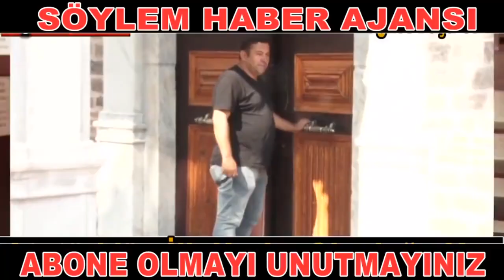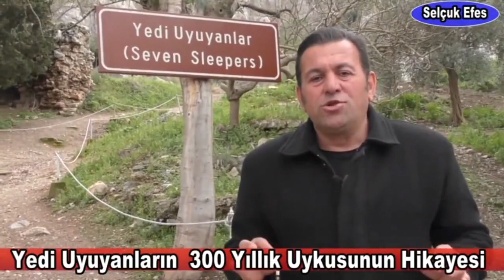SÖYLEM HABER ANADOLUMUZUN HER KÖŞESİNDE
Sizlerin desteği ile her gün daha fazla büyüyen Söylem Haber Ajansı Takipçilerimize  sonsuz teşekkürler ediyoruz.
Söylem Haber Ajansı Ailesi olarak Amacımız Anadolu'muzun bir köşesinde unutmaya yüz tutmuş gizemleri tarihi dokularını ve gastronomisini takipçilerimizle buluşturmak.
Söylem Haber Ajansı Olarak Tüm İzleyicilerimize selam ve saygılar sunuyoruz.
                                                                                  SÖYLEM HABER AJANSI